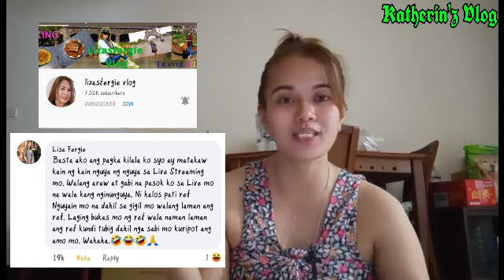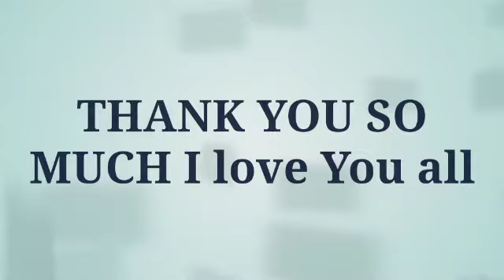FIRST IMPRESSION NIO SA AKIN/PART2/KATHERINZ VLOG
.WHAT IS YOUR FIRST IMPRESSION ON ME. JOIN ME GUYS LETS WATCH THIS WHAT MY FRIENDS TELLS ABOUT ME..

2. "its fair use" No copyright is claimed and to the extent  that material may appear to be infringed , I assert that such alleged infringement is permissible under U.S. and Philippine copyright law. If you believe material have been used in an unauthorized manner, please contact the poster.
3. This Video is not associated with any company or products mentioned on the video.
4. No intention to infringe photos or audio used in this video.